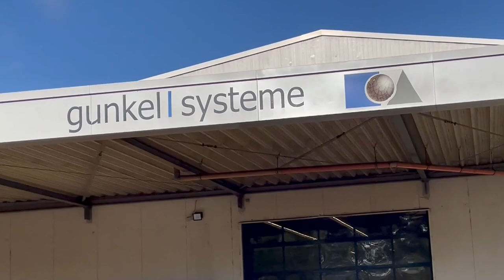HFE3i-5012 - Gunkel Systeme GmbH & Co. KG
Anlieferung einer HFE3i-5012 Abkantpresse, der ersten von drei neuen Maschinen bei der Fima gunkel systeme GmbH & Co. KG in Kassel.